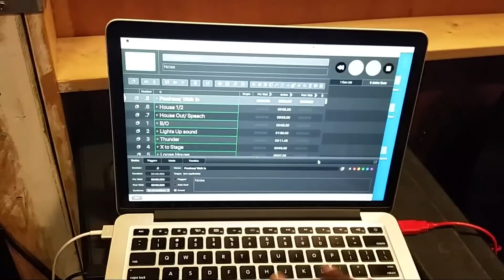Full Time City Vanlife | Follow Me to Work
Hello, My Name is Dawn and I live in a Van, mostly in California. This video serves as a glimpse into the work I do as a theatrical stage manager.

Mail

1474 University Ave
PMB 109